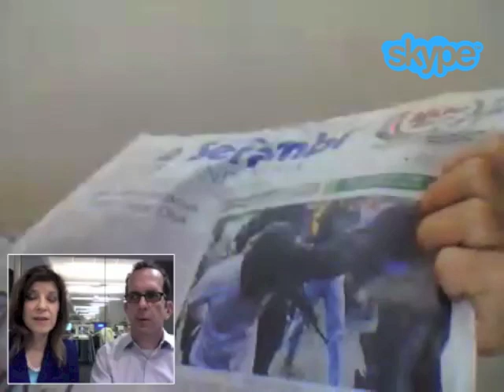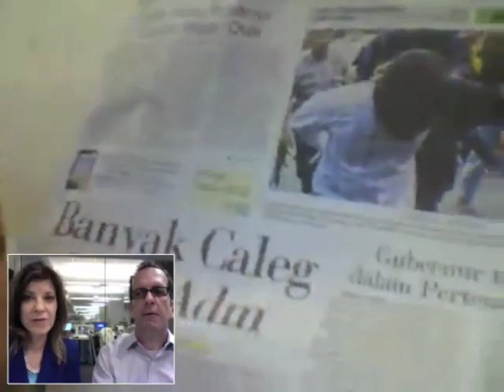Aceh Man Discusses Top Local News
English conversational practice with Avi Arditti from VOA Learning English and Carolyn Presutti from VOA News.